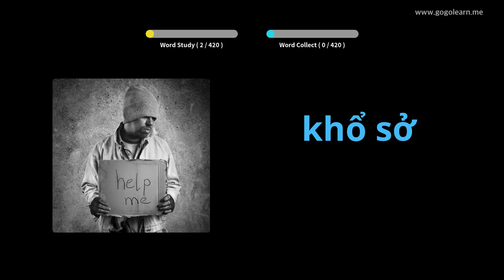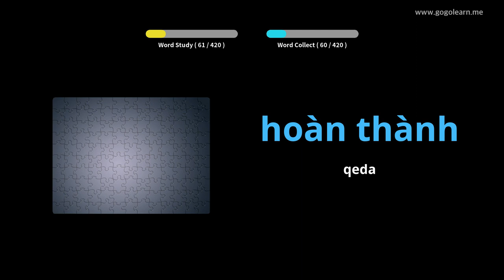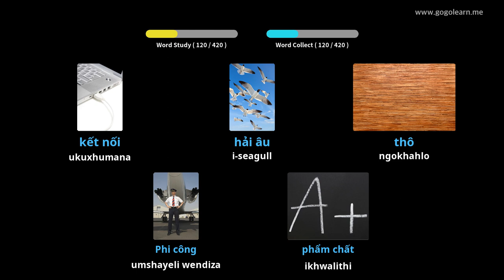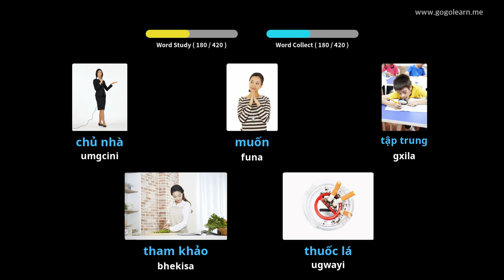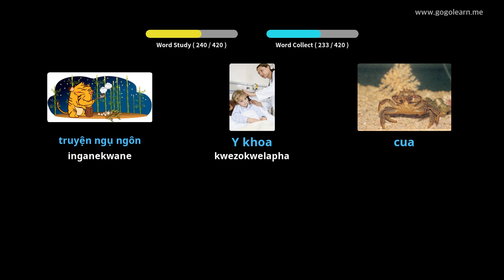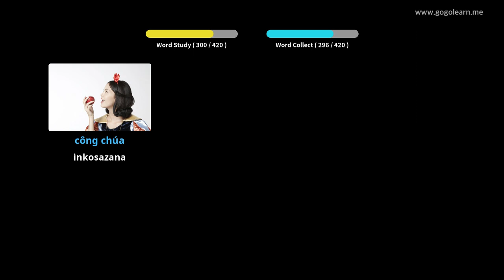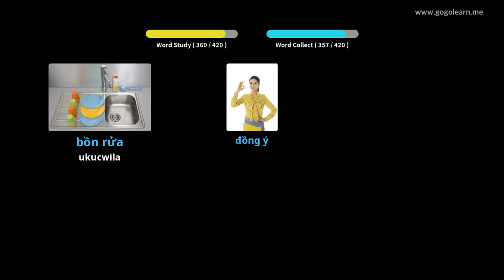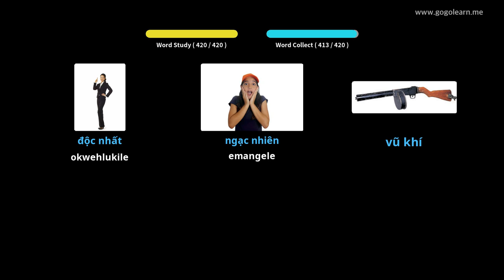IVietnam Vocabulary Sekondari Yesibili 3 | Golearn